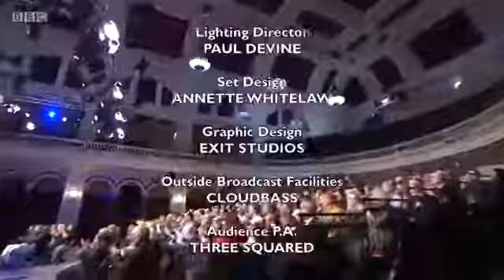Question Time 28 04 2016 - Can you spot me ?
Panellists include Conservative communities secretary Greg Clark, Labour's shadow home secretary Andy Burnham, former leader of the SNP Alex Salmond, former director of the Centre for Policy Studies Jill Kirby and hedge fund manager and chairman of the ARK chain of academies Paul Marshall.